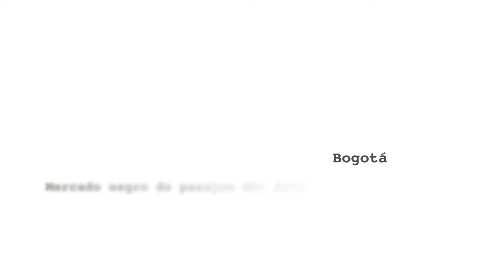Mercado negro con Tarjetas del SITP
Particulares no autorizados que portan entre 15 y 20 tarjetas del Sistema Integrado de Transporte público (SITP) con beneficio de subsidios para Sisbén, discapacidad o adulto mayor, se hacen en algunos paraderos para vender pasajes de manera irregular. Las tarjetas son personales e intransferibles.